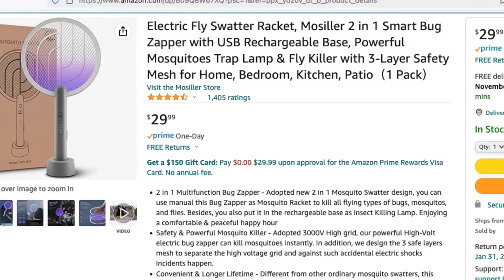AMAZON ELECTRIC FLY AND MOSQUITO SWATTER PRODUCT REVIEW. ZAP THEM NOW!!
AMAZON ELECTRIC FLY AND MOSQUITO SWATTER PRODUCT REVIEW